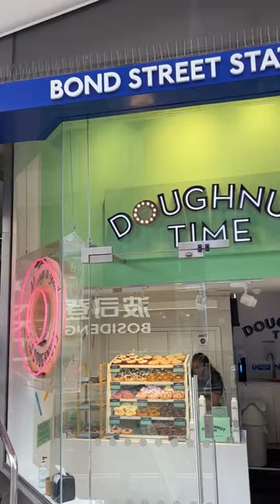Best Vegan Donuts in London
The place is called Doughnut Time and they have multiple locations in London!